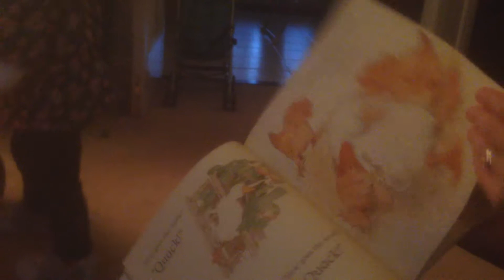Sam Knight My life: Vlog 7